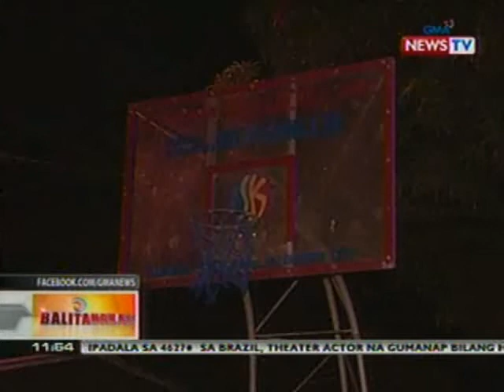BT: 16-anyos na binatilyo sa QC, patay sa pamamaril